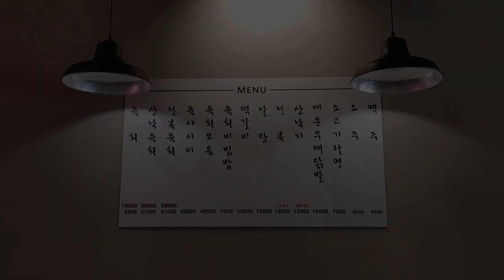신촌 EP.2 집!집!집! 신촌의 가성비맛집! 분위기맛집! 오래된맛집! 천지의 시간은 거꾸로 흐른다. 섬마을훈태 따라하기 2탄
신촌역의 가성비좋은 맛집! 분위기좋은 맛집! 오래된 맛집!을 다녀왔습니다.

1차 가성비맛집
- 육회본가 신촌점
- 서울 서대문구 창천동 52-45
- 매일 17:00 - 05:00

2차 분위기맛집
- 회상
- 서울 마포구 창전동 2-61 단층
- 매일 17:00 - 03:00

3차 오래된맛집
- 마포소금구이
- 서울 마포구 서교동 9-6
- 매일 17:25 - 02:00 매주 화요일 휴무